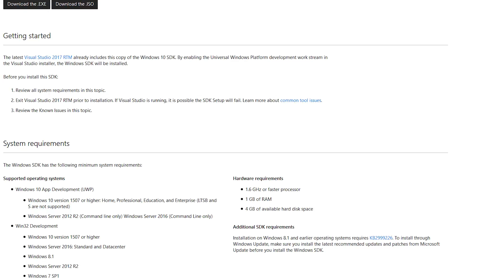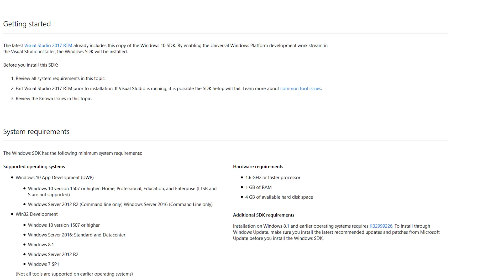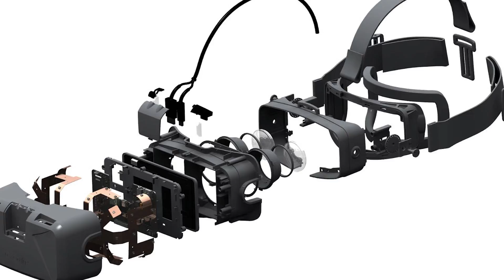NOKIA SHUTTERS OZO - Oculus Open Sources DK2 & More VR News!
Cheers Guys!

News start with details on Nokia shuttering their OZO Brand and Microsoft on separating Xbox One from Windows Mixed Reality.

We then take a look at some updated concept art from 4A Studios game Arktika.1 and details on their locomotion.

Next, we talk about Microsoft's announcement today on launching their Windows 10 Fall Creators Update SDK one week before official hardware and software launch.

Lastly, Oculus releases their DK2 as Open Source under Creative Commons 4.0.

Headlines/Sources/Timelines:

Timeline: 00:00 to 01:54

Headline: Microsoft Not Wanting to “Distract Developers” with Xbox One X VR Support
Timeline:  01:55 to 03:20

Headline:  4A Games Provides Some updated Art and Locomotion Details Ahead of Arktika.1 launch
Timeline:  03:21 to 06:10

Headline: Microsoft Launches the Windows 10 Fall Creators Update SDK and rebrands Store
Timeline:  06:11 to 07:07

Timeline:  07:08 to 09:17